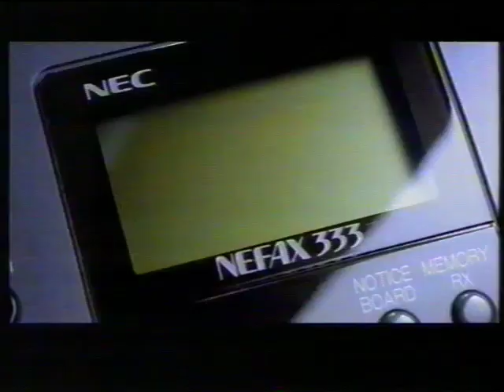NEC NEFAX advert - 9th November 1994 British television commercial